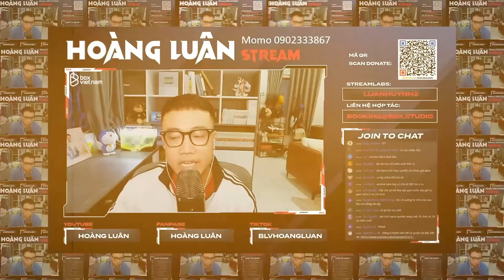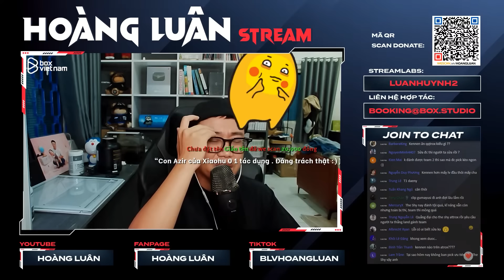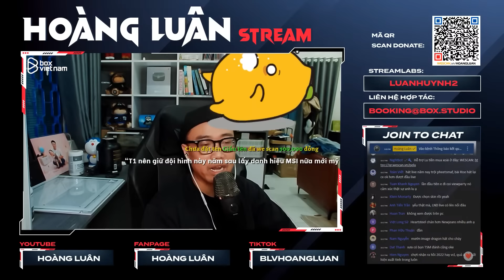(Talkshow) Pelu công bố kết quả quá uy tín - T1 sẽ thống trị LMHT thế giới 2024?